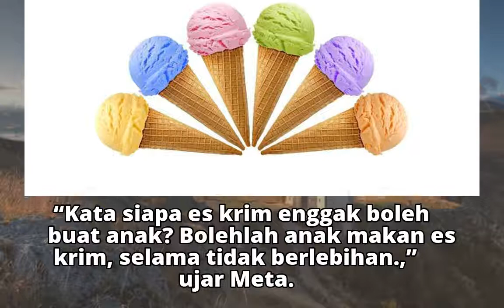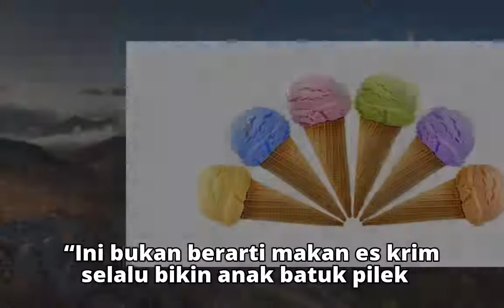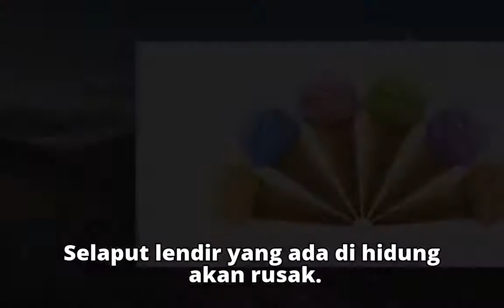Benarkah Es Krim Bikin Anak Batuk dan Pilek?